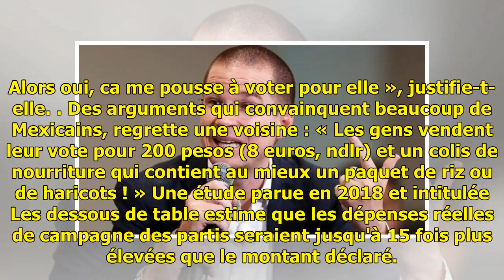A l'approche des élections au Mexique, le clientélisme tourne à plein régime